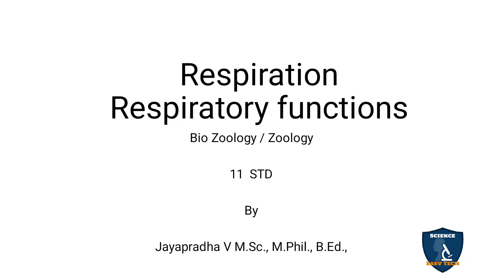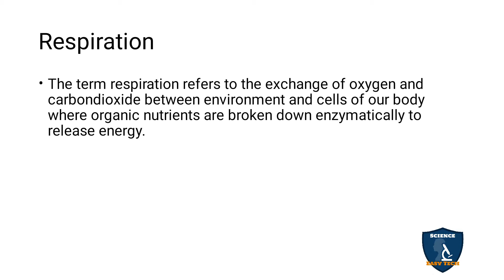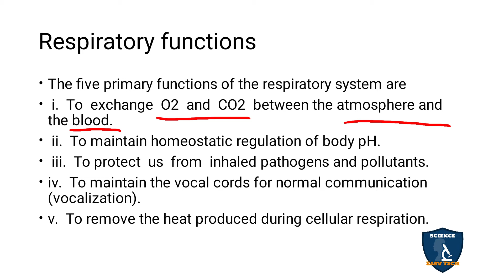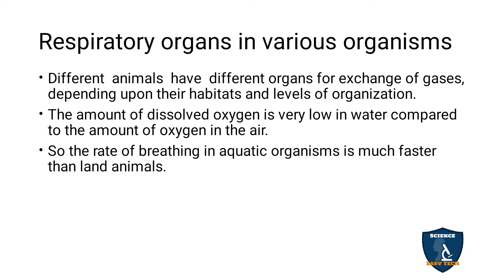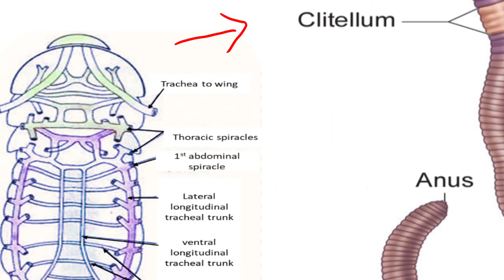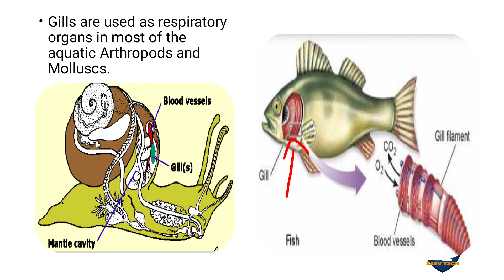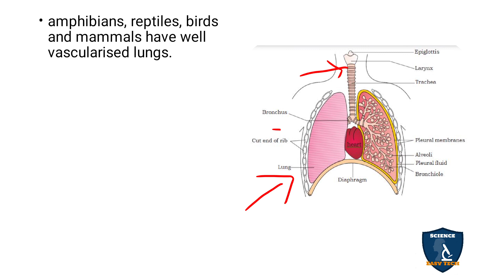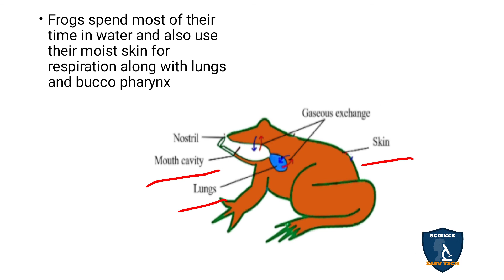Respiratory Functions in Tamil | Respiration | Zoology | Class 11 | TNSCERT | NEET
Respiratory Functions  in Tamil | Respiration | Zoology | 11 Class | Science Easy Tech
Subject: Biology- Zoology
Class: 11
Unit : 3
Chapter 6 : Respiration
Syllabus: TNSCERT
Topic: Respiratory Functions in Tamil
Respiration
Respiratory functions
Respiratory organs in various organisms